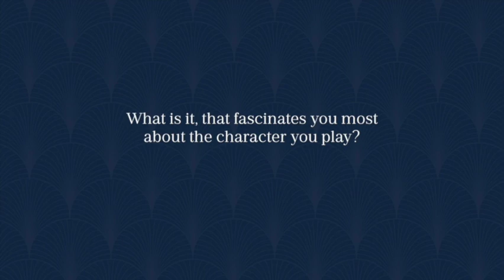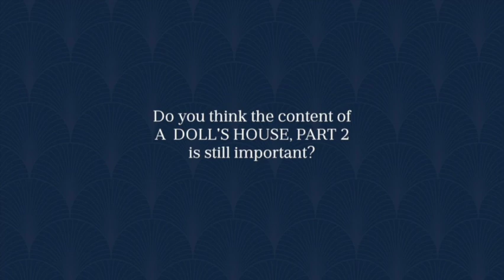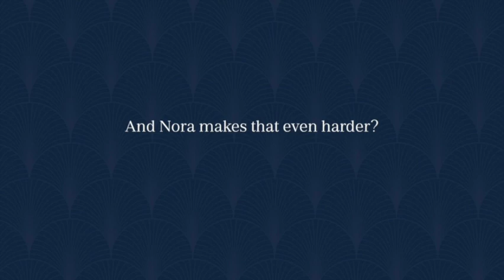Howard Nightingall about playing Torvald in A DOLL'S HOUSE, PART 2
An informal interview with Howard Nightingall about playing Torvald in A DOLL'S HOUSE, PART 2 for Vienna's English Theatre.

Performances are held from 28 Feb - 8 Apr 2022

Cast:
Nora - Adrienne Ferguson
Torvald - Howard Nightingall
Anne Marie - Kathy Tanner
Emmy - Eleni McDonald

Directed by - Ken Alexander
Designed by - Vernon Marshal

Originally produced on Broadway by Scott Rudin, Eli Bush, Joey Parnes, Sue Wagner and John Johnson. Commissioned and first produced by South Coast Repertory A DOLL’S HOUSE, PART 2 benefited from a residency at New Dramatists.

Photos: Reinhard Reidinger
Video & Design: Raffaela Pretting